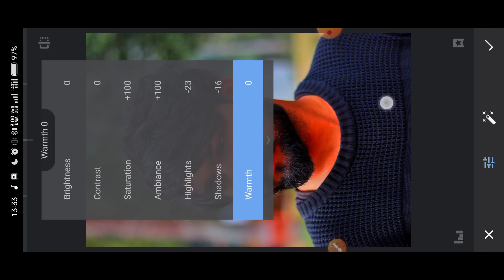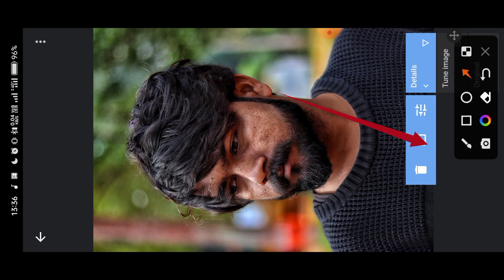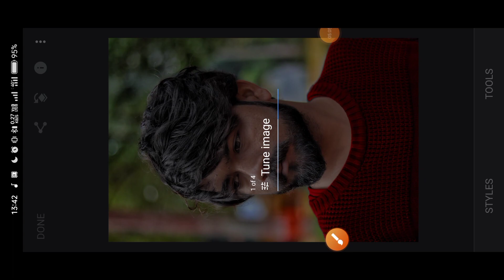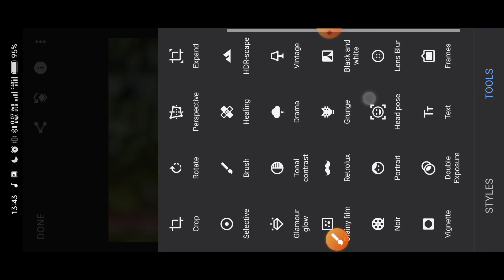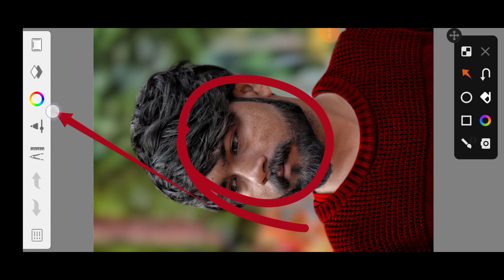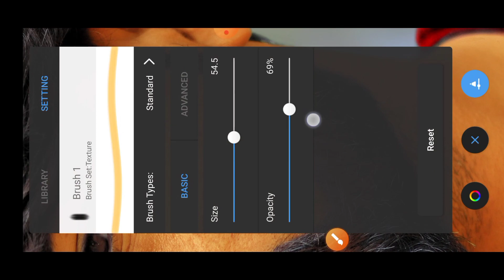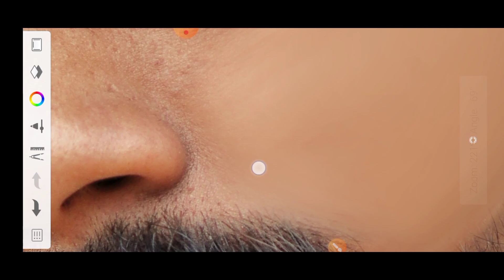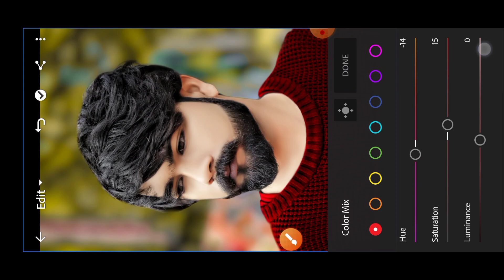Snapseed Oil Pant Face Smooth Photo Editing | Autodesk & Sketchbook Face Smooth Photo Editing